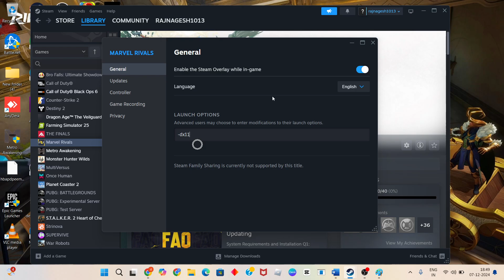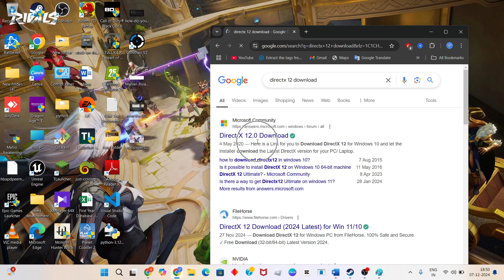Fix Marvel Rivals directx12 is not supported on your system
In this video i'm showing and making you for Fix Marvel Rivals directx12 is not supported on your system.

directx 12 is not supported on your system
dx12 is not supported on your system
fix directx 12 is not supported on your system
Directx 12 is not supported on your system marvel rivals
DirectX 12 download
DX12 is not supported on your system try running without the or command line argument
How to enable DirectX 12 Ultimate
NVIDIA drivers
How to check DirectX version
Intel Graphics driver
DirectX 11 technology update